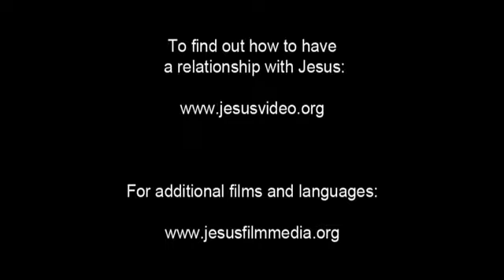Invitation to Know Jesus Personally Bahnar (Tiếng Ba Na) People/Language Movie Clip from Jesus Film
This is Invitation to Know Jesus Personally Bahnar (Tiếng Ba Na) People/Language Movie Clip from Jesus Film [1_19391-jf6161-0-0]

Other names for this language are: Tiếng Ba Na; Alakong (A-La Cong); Bahnar Bonom (Bomam); Bana; Jolong (Gio-Lang); Y-Lang

This language is spoken in: Vietnam (Việt Nam)